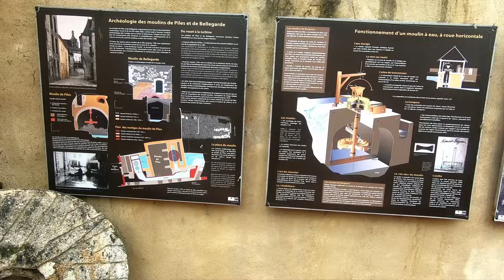THE END OF THE ROAD and FREDDIE GETS SOME NEW PAINT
We've ended up in the Dordogne and it's here, in Bergerac that we are calling the end of the adventure. Bergerac in the rain is still beautiful and should be on your itinerary if you visit the region.
It's soon time to start a whole new adventure, however, we need to give Freddie a little overhaul.

The video editing software used for our production is Davinci Resolve Pro, also subscription based, however a free version is available with limited functions.

We completely understand that not 'everyone' is interested in 'sponsored products' that we may from time to time accept, however, we will continue to accept the odd offer if we think it is of use to us. and you. We hope that you understand this decision and simply 'ignore' and do not watch the sponsored videos if they are not of interest to you. However, please be assured that you won't find us advertising musical pocket hand warmers.

Photography and filming:

Claire:
Nikon D850
Nikon D810
Nikon Z50

Tony:
Canon 5D
Canon 6D
Canon 7D
Canon M50

DJI Ronin
GoPro 6,7,8 and 9.